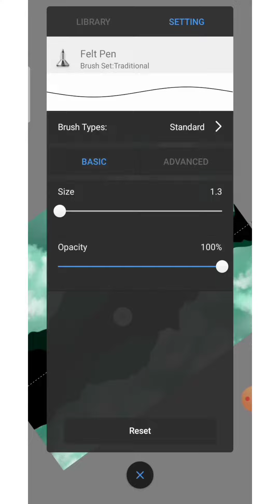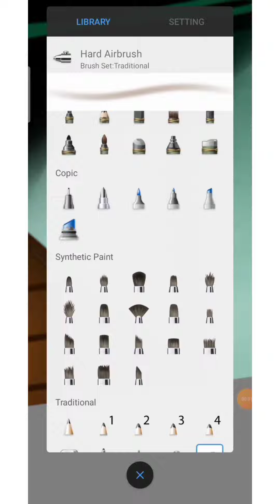How to draw a beautiful scenery in Autodesk sketch book